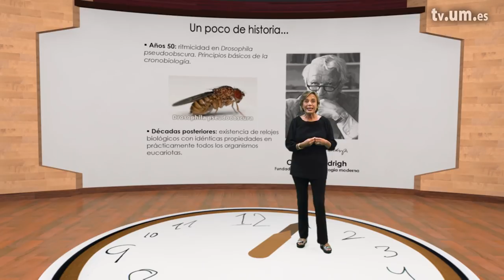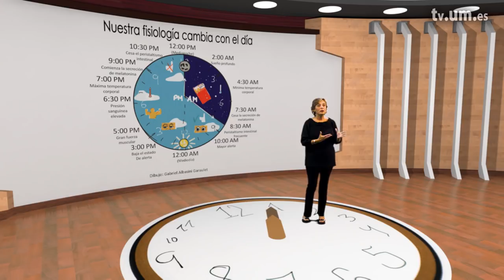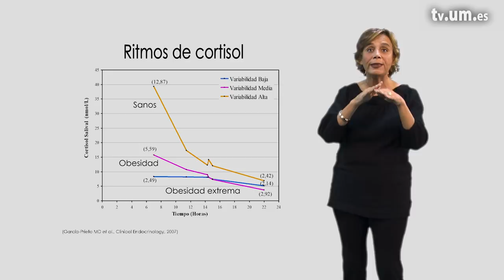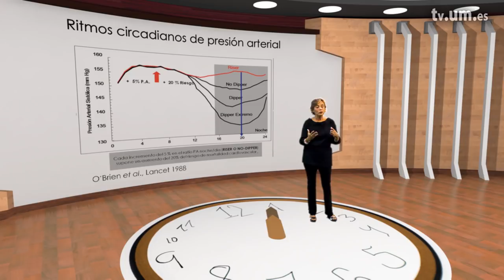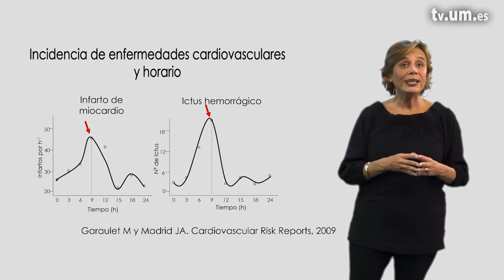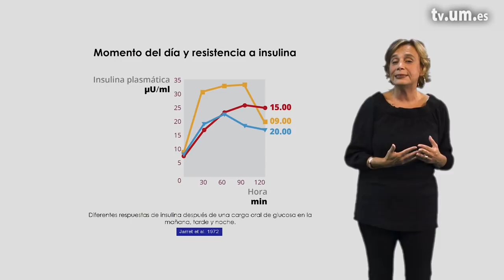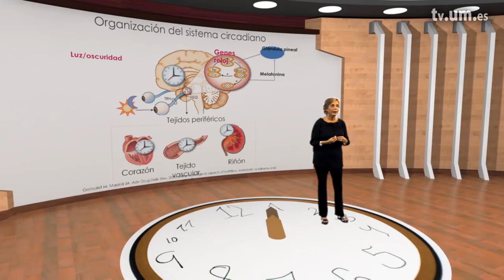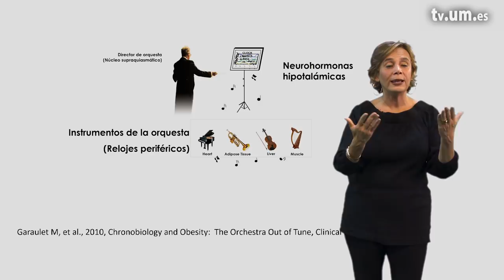1 1 ¿Qué es la cronobiología